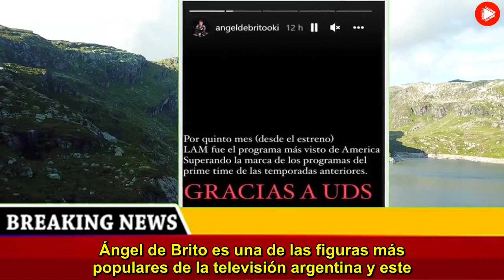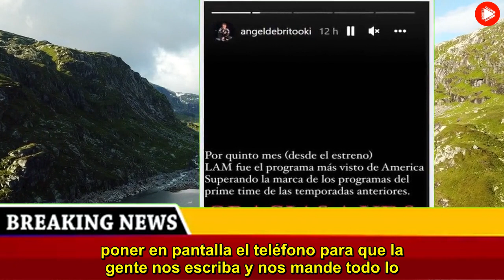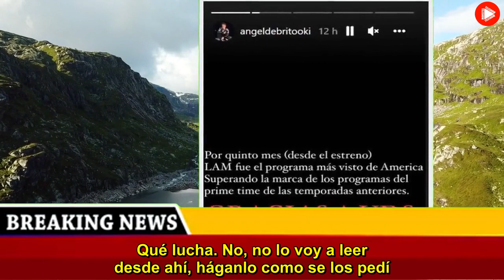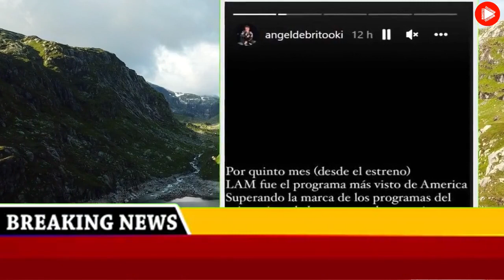Ángel de Brito apuntó sin filtro contra su producción de América TV